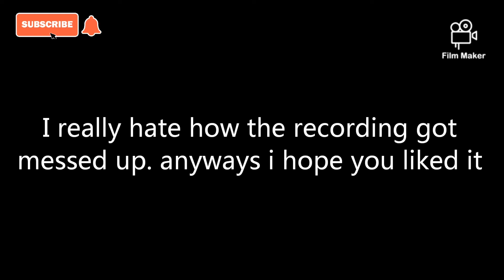How to Build a Cat Condo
Hey guys! Im really sorry i didnt upload. i wish this video didnt mess up but it did. i hope you guys like this build because I will do more like this!

\/ ADD ME \/
xbox gamertag: bowlrice